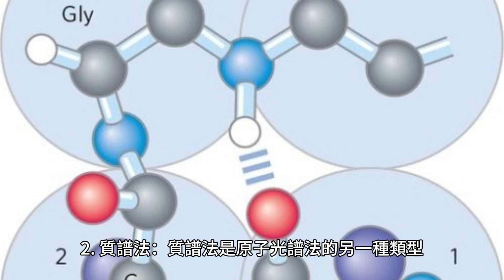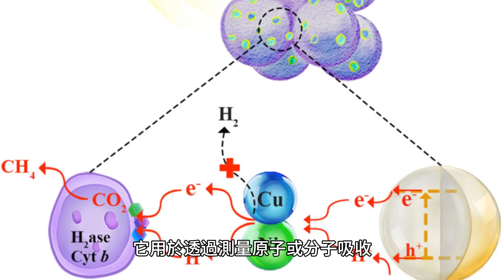物理學中的原子光譜：使用光學分析和質譜測定元素組成的綜合指南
原子光譜的工作原理是分析原子對電磁輻射的吸收和發射。原子光譜用於確定樣品的元素組成，因為獨特的元素具有獨特的發射光譜。它可以根據霧化源或所使用的光譜類型進行分類。對於後者，主要分為光學分析和質譜。質譜通常可以顯著提高分析性能，但也非常複雜。原子光譜有四種主要類型：

1. 光譜法：光譜法是原子光譜法中最常見的類型。它是基於原子或分子對光的吸收或發射。光譜法可用於透過分析樣品的吸收或發射光譜來確定樣品的元素組成。

2. 質譜法：質譜法是原子光譜法的另一種類型。 與光學光譜法相比，質譜法的優點包括：

1.etry是一種高靈敏度技術，可以檢測微量分析物。etry可用於測定分析物的分子量。
3.etry 可用於確定分析物的同位素組成。

與光譜法相比，質譜法的缺點包括：

1.etry比光譜法更複雜、更昂貴。 原子吸收光譜 (AAS) 和原子發射光譜 (AES) 是兩個用於確定樣品元素組成的光譜。

AAS 是一種測量原子或分子對光吸收的光譜學。它用於透過測量原子或分子吸收的光量來確定樣品中元素的濃度。 原子吸收光譜儀主要有三種：火焰、石墨爐和電感耦合等離子體（ICP）。

1. 火焰原子吸收光譜儀（FAAS）：這是最常見的原子吸收光譜儀類型。它使用火焰作為霧化源。火焰是透過在惰性氣體（例如氮氣或氬氣）的氣氛中燃燒少量可燃物質（例如甲烷、乙炔或氫氣）而產生的。